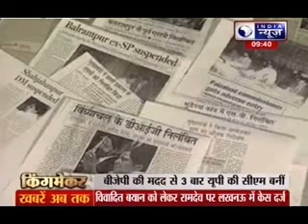Will Mayawati act as a queen or king maker after these election?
Mayawati was born on 15 January 1956 at Shrimati Sucheta Kriplani Hospital, New Delhi in a Dalit family. Her father, Prabhu Das, was a post office employee at Badalpur, Gautam Buddha Nagar.The sons in the family were sent to private schools, while the daughters went to "low-performing government schools".

Mayawati studied for her B.A. in 1975 at the Kalindi Women's College and obtained her LLB from the Campus Law Centre, part of the University of Delhi. She completed a B.Ed. from VMLG College, Ghaziabad, in 1976.She was working as a teacher in Inderpuri JJ Colony, Delhi, and studying for the Indian Administrative Services exams, when Dalit politician Kanshi Ram visited her family home in 1977. According to biographer Ajoy Bose, Ram told her: "I can make you such a big leader one day that not one but a whole row of IAS officers will line up for your orders."In 1983 she acquired her LL.B from Delhi University. Impressed by her speaking skills and ideas, Kanshi Ram included her as a member of his team when he founded the Bahujan Samaj Party (BSP) in 1984.Mayawati was first elected to parliament in 1989.